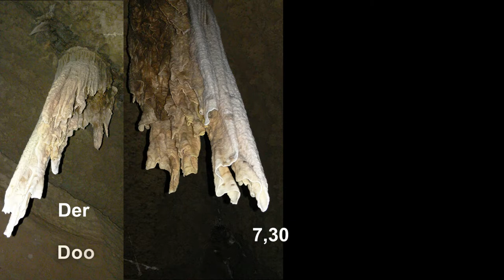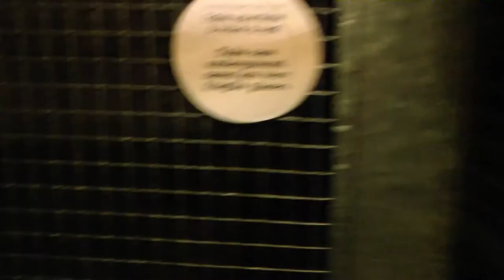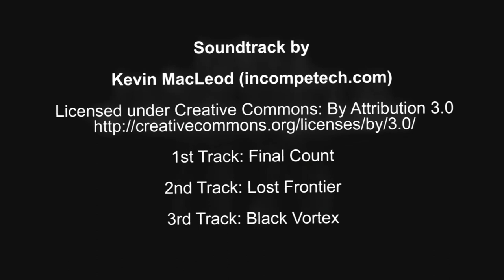Doolin Cave Stalaktit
Der mit 7,30 Meter größte Stalaktit der nördlichen Halbkugel befindet sich 30 Meter unter Irlands grüner Oberfläche in der Doolin Cave im County Clare an der Westküste.